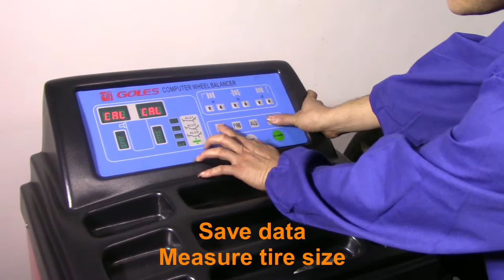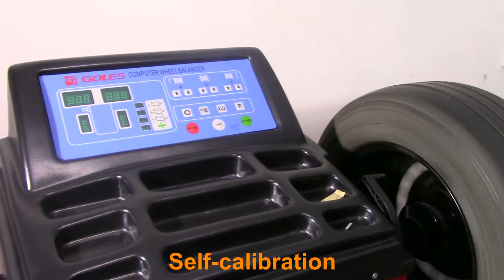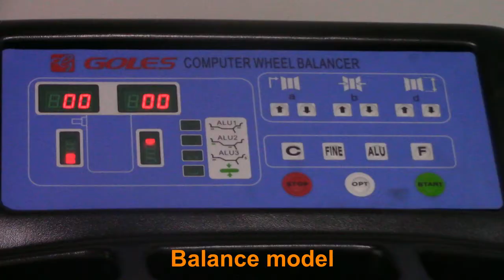AUTOPAN G 30140 Wheel Balancer Introduction